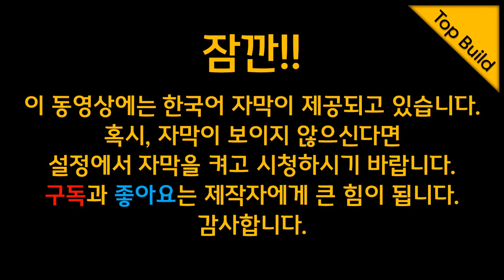국내최초리뷰!! DeWALT DCN21PL 디월트 브러시리스 18V 21도 무선 네일건 리뷰!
안녕하세요 탑빌드입니다. 디월트 DCN21PL 충전 네일건 리뷰입니다.
유튜브에서 검색을 해 보니 국내 리뷰 동영상이 없어서 제목을 국내최초라고 붙여 보았습니다.